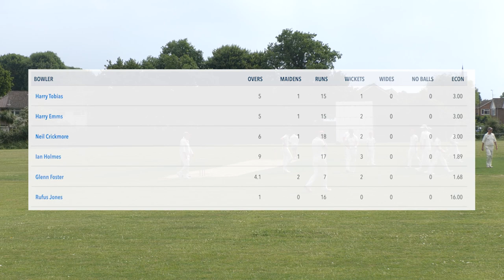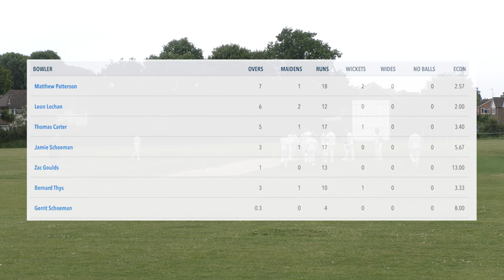Hurstpierpoint's new crop of young bowlers harry Haywards Heath 3s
Hurstpierpoint 2s vs Haywards Heath 3's filmed on 18th June 2022.
Sussex Division 10 Central game played at the Hurstpierpoint cricket club ground. Teenagers Harry Tobias and Harry Emms pin back the opposition, before the experienced Crickmore, Foster and Holmes inflict the deadly blows.